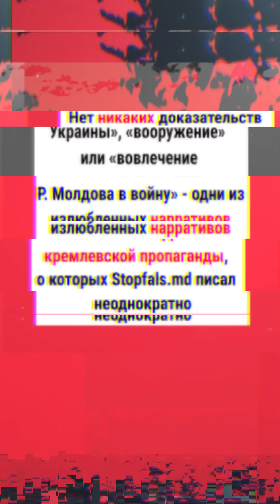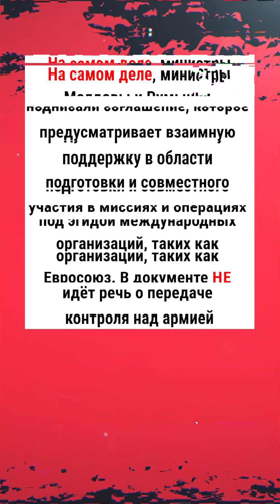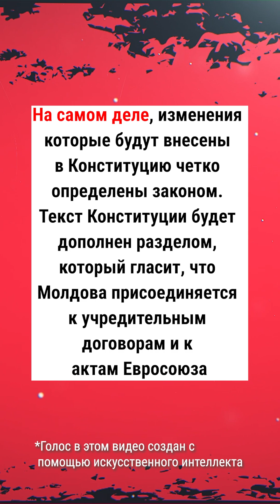🗣️ ПРОФИЛЬ ПРОПАГАНДИСТА // Дмитрий Буймистру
🗣️ ПРОФИЛЬ ПРОПАГАНДИСТА // Дмитрий Буймистру: Фейки о вовлечении в войну, страшилки о «румынизации» и дезинформация на тему референдума